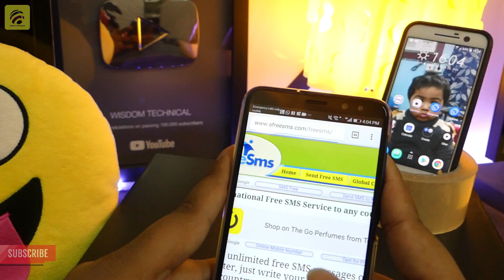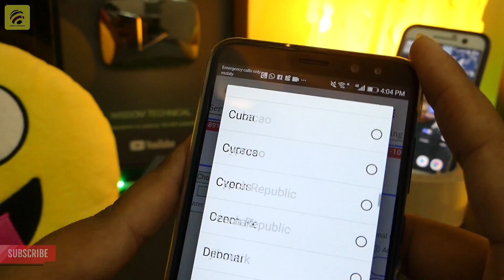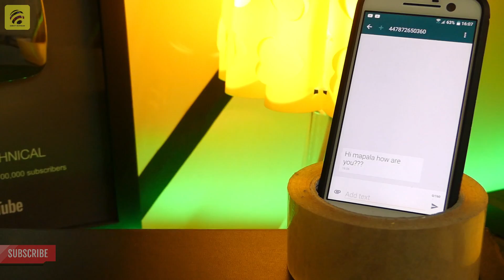யாரது How to Send SMS without NUMBER for FREE 2018 in Tamil - Wisdom Technical